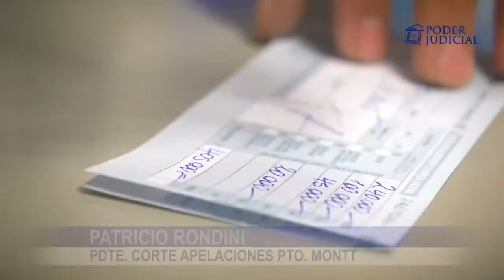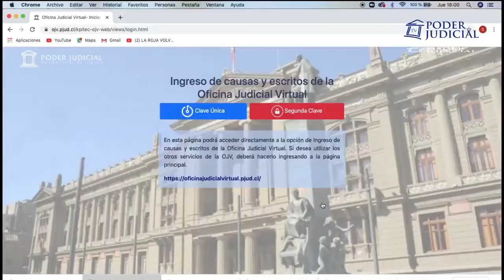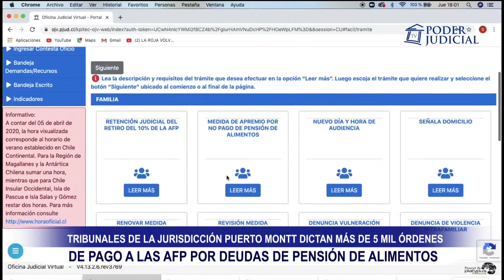TRIBUNALES DE PM DICTAN MÁS DE 5 MIL ÓRDENES DE PAGO A LAS AFP POR DEUDAS DE PENSIÓN DE ALIMENTOS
Un total de 5.263 órdenes de pago por deudas de pensiones de alimentos, con la retención del retiro del 10% de los fondos previsionales, han dictado los 11 tribunales con competencia en familia de la jurisdicción de Puerto Montt a las Administradoras de Fondos de Pensiones (AFP).

La cifra corresponde a los procesos judiciales tramitados hasta el 26 de noviembre por jueces y funcionarios de los tribunales de Familia de Puerto Montt, Puerto Varas, Ancud y Castro, y los siete tribunales mixtos de las comunas de Los Muermos, Calbuco, Maullín, Quinchao, Quellón, Hualaihué y Chaitén; con el apoyo de funcionarios liquidadores pertenecientes a la Unidad Centralizada de Cumplimiento de los Juzgados de Familia, dependiente de la Corte de Apelaciones de Puerto Montt, y otros tribunales de la jurisdicción.

El proceso judicial comprende siete pasos: solicitud de retención del 10%, orden de medida cautelar, liquidación, notificación, objeción, resolución de pago y depósito por parte de la AFP.

En la jurisdicción de Puerto Montt se han presentado, desde el 24 de julio a la fecha, 11.652 solicitudes y se han decretado 8.290 medidas CAUTELARES de retención del 10%. A su vez, se han solicitado 8.007 liquidaciones.

El Presidente de la Corte de Apelaciones de Puerto Montt agregó que el Poder Judicial está haciendo los máximos esfuerzos para resolver las solicitudes de retenciones y las órdenes de pago lo más rápido posible, respetando las garantías del debido proceso para todas las partes del juicio. Rondini añadió que el Poder Judicial habilitó una nueva plataforma de consulta para los usuarios, que informa sobre la etapa de tramitación en que se encuentra su causa, con el fin de evitar concurrir a los tribunales para acceder a la información. Se ingresa con la cédula de identidad a través de la página web del Poder Judicial y la Oficina